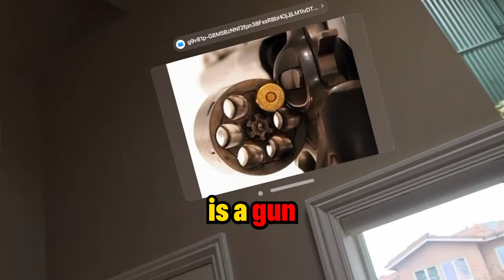The Outcome Bias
One of the most important behavioral biases to be aware of. Knowing about the outcome bias has helped me become kinder both to myself and to others.